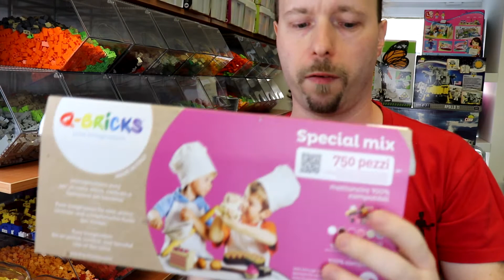Darf ich vorstellen? Q-Bricks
In dieser Videoreihe möchte ich die einzelnen Hersteller unseres Hobbies vorstellen. Ideal für Interessierte und Anfänger.

Heute geht es um Q-Bricks. Dem italienischen Steinehersteller, der sich auf Basissteine konzentriert.

Die Klemme
Böcklinstrasse 58/1+2
1020 Wien